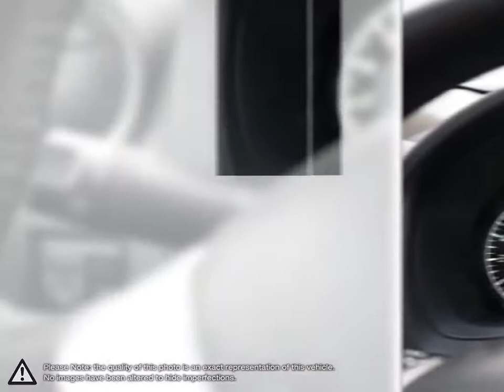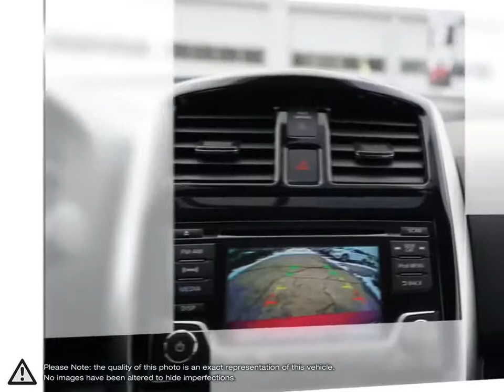2018 Nissan Versa-Note | Finch Nissan | 3N1CE2CP0JL354899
Video uploaded via YouTube Data API V3 using the Java library on Tue Jan 12 12:32:58 EST 2021